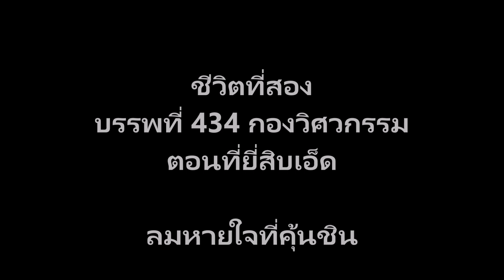ชีวิตที่สอง บรรพที่ 434 กองวิศวกรรม ตอนที่ยี่สิบเอ็ด ลมหายใจที่คุ้นชิน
บรรพที่ 434 กองวิศวกรรม
ตอนที่ยี่สิบเอ็ด ลมหายใจที่คุ้นชิน

สึกออกมาแล้วแล้ว กลับมาทำงานเหมือนเดิน ยังคงเหม็นเบื่อหน้าผู้คน เบื่อที่ทำงาน
ได้มีโอกาส ออกมาสูดอากาศที่คุ้นชินสองครั้ง
1 มีกฐินพระราชทานของกรมทรัพยากรน้ำบาดาล ถ้าจำไม่ผิด น่าจะที่วัดแถว อ.ตรอน จ.เชียงใหม่ ผมบินไปสมทบกับ สุนทร ปัญจาสุธารส ที่เชียงราย เขาจองโรงแรมไว้ให้ผม ไม่รู้ว่า ทำไมถึงไปที่เชียงราย แทนที่จะไปเชียงใหม่
2 จุฬาลงกรณ์มหาวิทยาลัย ได้ให้กองวิศวกรรมจัดสร้างระบบประปาให้ที่เชียงราย ผมจำไม่ได้แล้วว่า พื้นที่นั้น จุฬาฯ เข้าใช้ทำอะไร
ทางกองวิศวกรรม ส่งเจ้าหน้าที่มาคุมงานก่อสร้าง และตอนนี้งานเสร็จแล้ว ผมเลยถือโอกาสออกมาตรวจงาน มากับ สุทธิพล เอี่ยมประเสริฐกุล(เต้) และอำนวย คนขับรถ
ผมเกิดและทำงานในต่างจังหวัดจนคุ้นชิน แม้กระทั้งลมหายใจที่สูดเข้าไป ก็จะคุ้นชินกับมัน ตอนนี้ ผมอยู่นนทบุรี ก็ถือว่า ต่างจังหวัด 5555
ตรวจงานเสร็จ เข้าพักที่ อุทยานแห่งชาติ ดอยภูคา จุฬาฯเป็นคนจัดการให้ เลยได้พักบ้านพักหลังใหญ่และที่สำคัญ ฟรี เรียกลูกน้องทั้งหมดมาพักด้วยกัน จ้างอุทยานฯ ทำข้าวต้มหมอใหญ่ ไว้กินตอนเช้า
เป็นช่วงปีใหม่ อากาศโคตรหนาว ต้องให้ความอบอุ่นร่างกายด้วยแอลกอฮอล ระหว่างฟาดเหล้ากัน เพื่อนคนที่สอนให้ผมพูดคำว่า กู โทรมาคุย อวยพรปีใหม่
ถือโอกาสเที่ยวเหนือพื้นที่ที่คุ้นชิน สูดอากาศที่คุ้นเคยให้เต็มปอด เพราะไม่แน่ใจ เขาจะปล่อยให้กูออกมาอีกไหม
กลับมาไม่นาน มีการเปลี่ยนแปลงครั้งใหญ่เกิดขึ้น
อธิบดี วิชัย แหลมวิลัย ย้ายกลับไปเกษียณที่บ้านเก่า มาเป็นอธิบดีกรมป่าไม้
สมคิด บัวเพ็ง จากรองอธิบดี มาเป็นอธิบดีกรมทรัพยากรน้ำบาดาล
อนันต์ เกตุเอม จากผอ.สำนักพัฒนาน้ำบาดาลขึ้นเป็นรองอธิบดี
สุพจน์ เจิมสวัสดิพงษ์ จากผู้ตรวจราชการกรมฯ มาเป็น ผอ. สำนักพัฒนาน้ำบาดาล

ตามประเพณี เอากระเช้าไปอวยพร อธิบดีคนใหม่ แกถามถึง โครงการมาตรฐานที่ กองวิศวกรรมรับผิดชอบ(ผมจำไม่ได้ว่า ชื่อเต็มของโครงการนี้ คืออะไร เอาเป็นว่า ใช้ชื่อย่อ โครงการมาตรฐานก็แล้วกัน)
ผมอธิบายให้อธิบดีฟังว่า ผมจะทำเรื่องการเจาะก่อน เพราะพวกเรายังไม่มีใครเขียนกันเป็นชิ้นเป็นอันเลย ผมอยู่ฝ่ายฯหลายปี เวลาสำนักงบประมาณหรือหน่วยงานอื่นไปดูงาน เราอธิบายงานเจาะอย่างไรพวกเขาก็ไม่เข้าใจ เพราะงานเจาะส่วนใหญ่มันอยู่ใต้ดิน อีกทั้งการอธิบายงบประมาณต่อบ่อก็ยาก ผมจึงอยากจะทำมาตรฐานการเจาะบ่อก่อน โดยการเจาะจริงโดยใช้หน่วยเจาะ ศูนย์พัฒนาน้ำบาดาล 4 จ.สุพรรณฯ  แล้วจ้างบริษัทมาถ่ายทำวีดีโอในส่วนบนพื้นดิน  ส่วนใต้ดินให้ทำอินิเมชั่นจำลองขึ้นมาให้เห็นภาพ เก็บรายละเอียดทั้งหมด ไม่ว่าจะเป็นขั้นตอนต่าง ๆในการเจาะ และค่าใช้จ่ายที่เกิดขึ้น
ต่อไปถ้าใครมาดูงาน จะได้ไม่ต้องยุ่งยากในการอธิบาย ค่าใช้จ่ายของบ่อแต่ละประเภทก็จะชัดเจน
ส่วนงานของฝ่ายอุทกและฝ่ายสำรวจ ส่วนใหญ่มีคนเคยเขียนชัดเจนไว้แล้ว เอาไว้ก่อน
อธิบดี “ทนงคิดผิด คิดใหม่ได้นะ เราเก่งที่สุดในประเทศไทย เขียนเอาเองทั้งหมดก็ได้”
หลังจากนั้นไม่
ทรัพยากรเขตุภาคเหนือ จ.เชียงใหม่ มาคุยกับผมเรื่องโครงการนี้ ผมยังแปลกใจว่า เขาเกี่ยวอะไรด้วย(แกเคยอยู่กองน้ำบาดาล ต่อมาย้ายไปเป็นทรัพย์ฯเขตุ) แกบอกว่า พวกเขาเป็นทีมเดียวกัน ทีมไหนวะ?(ที่จริงผมรู้ดีว่า แกสื่อถึงอะไร และทีมไหน)
มีคนสองคนมาเตือนผม
“ทนง ทำตามใจแกหน่อย”
“เฮีย ตามใจเจ้แกหน่อย”
รู้สึกถึงความผิดปกติ  แต่ยังยืนยันว่าจะทำตามเดิม
เครื่อง Scraper เริ่มทำงาน เก็บกวาดหน้าห้องผมทั้งหมดไปอยู่หน้าห้องรองอธิบดี แล้วต่อไปใครจะอ่านลายมือกูออกละนี่
อาจจะเป็นผลมาจาก ผมปากหมา ไปว่าแก “พี่จะไม่เหลืออะไรให้ผมเลยหรือ” แกเลยไม่เหลืออะไรให้ผมจริง ๆ หรือจะเป็นผลจากโครงการภัยแล้ง และ โครงการอาจสามารถโมเดล
เริ่มเห็นสัญญานที่ไม่เป็นผลดีกับผม
รับรู้ชะตากรรมของตัวเอง

9/9/67/9.42
11/9/67/10.33